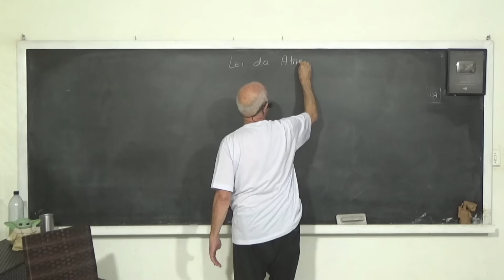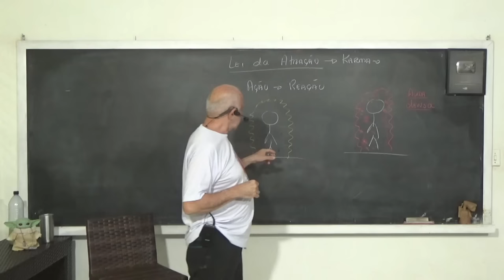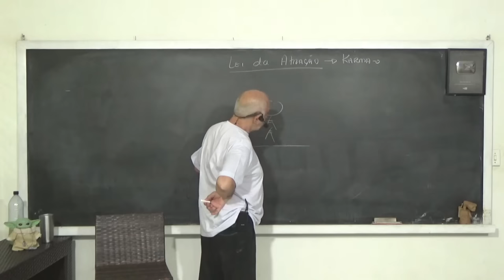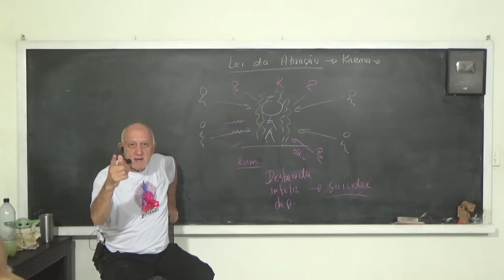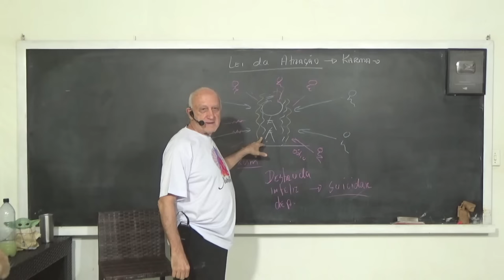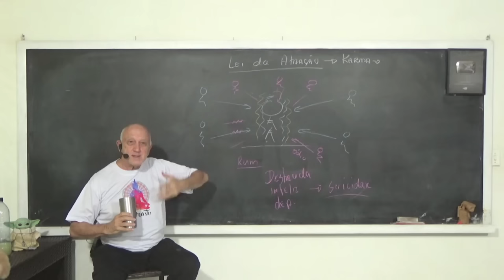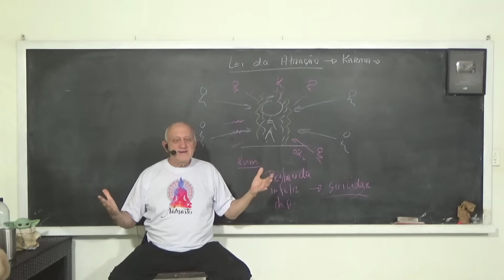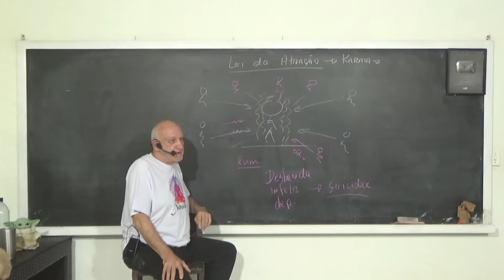Por que NÃO DEVO postar Certos TIPOS de FOTOS. O que Isso pode Causar ESPIRITUALMENTE?